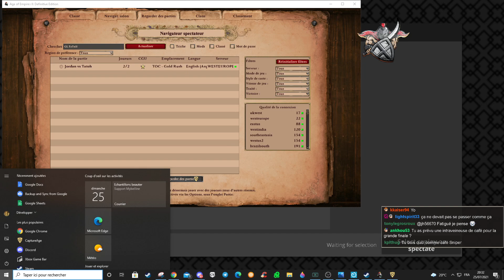Open Classic - Petite Finale - Jordan vs TaToH